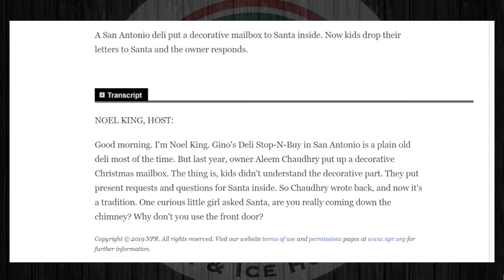Deli Owner Responds to Letters to Santa | NPR Dec 2019 ~ Gino's Deli Stop N Buy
Deli Owner Responds To Letters To Santa

December 12, 20195:00 AM ET

Heard on Morning Edition

A San Antonio deli put a decorative mailbox to Santa inside. Now kids drop their letters to Santa and the owner responds.

NOEL KING, HOST:

Good morning. I’m Noel King. Gino’s Deli Stop-N-Buy in San Antonio is a plain old deli most of the time. But last year, owner Aleem Chaudhry put up a decorative Christmas mailbox. The thing is, kids didn’t understand the decorative part. They put present requests and questions for Santa inside. So Chaudhry wrote back, and now it’s a tradition. One curious little girl asked Santa, are you really coming down the chimney? Why don’t you use the front door?